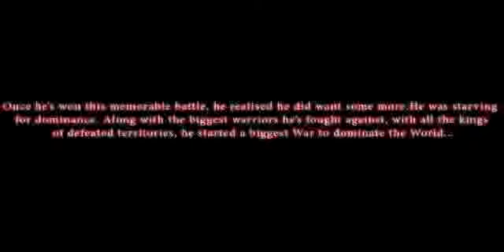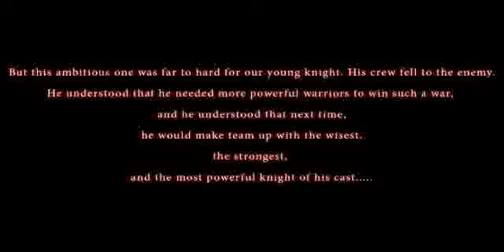[SvR] Dwyane Wade II - The world is mine part2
2éme volet de ma série sur les playoffs 2006 de D.Wade dans ce grand mix epic sur la finale et les championnats du monde. Ce mix à été réalisé à la maniere d'un film.